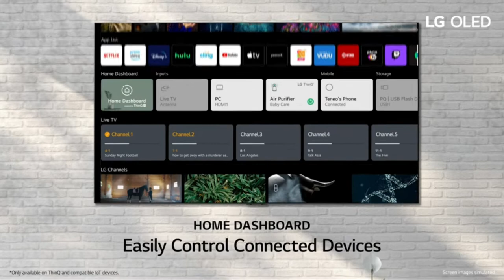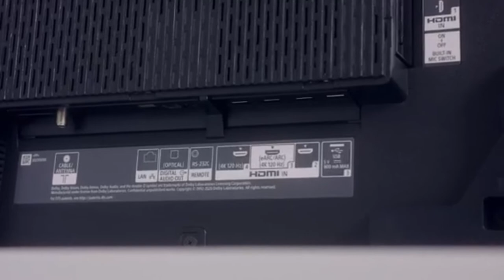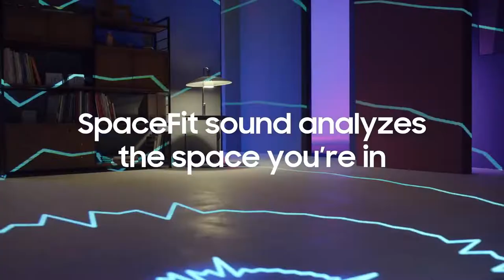5 Best TV'S for Outdoor Use - Best outdoor TV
Hi guys in this video we are going to take a look at the top 5 best outdoor tv.
your outside area or patio is likely your favorite place to spend your free time so you've most likely considered placing a tv there outdoor televisions have become increasingly popular as more people turn their backyards into enjoyable living areas throughout the year even during
summer using them you can enjoy more time outdoors while entertaining guests without sacrificing your living room's comforts let's take a look at the best outside tv we have right here as a way to assist you to locate the best outside tv for your viewing requirements for more information be sure to check links mentioned in the description down
✅1: Samsung 55-inch The Terrace
[🛒AMAZON International🔗]

✅2: LG C1 OLED
[🛒AMAZON International🔗]

✅3: Sony A90J 55 Inch TV
[🛒AMAZON International🔗]

✅4: Samsung QN85A QLED
[🛒AMAZON International🔗]

✅5: Veranda 3 Series 55-In
[🛒AMAZON International🔗]

Trusted buddies is a participant in the Amazon Services LLC Associates Program, an affiliate advertising program designed to provide a means for sites to earn advertising fees by advertising and linking to Amazon.com. As an Amazon Associate, I earn from qualifying purchases.